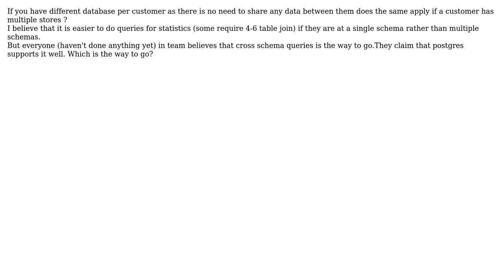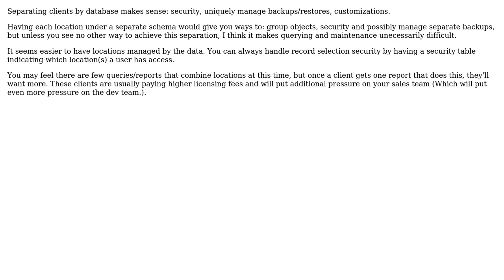Software Engineering: Multiple schemas vs aditional column per customer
With thanks & praise to God, and with thanks to the many people who have made this project possible! You are responsible for your own actions.